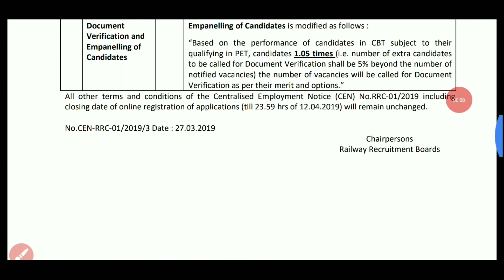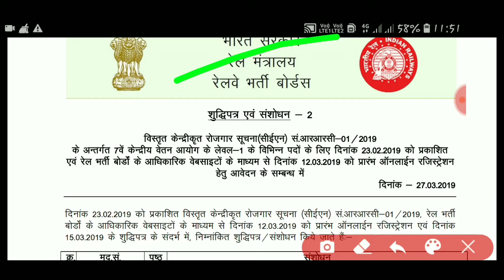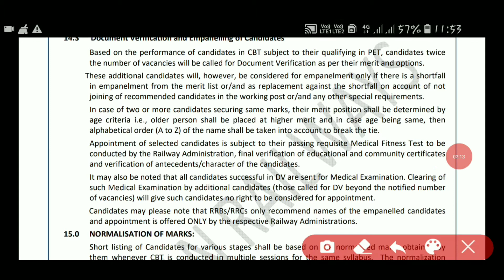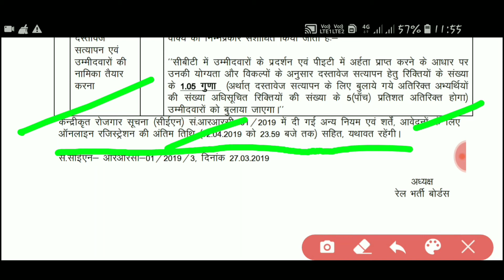RRC GROUP D VACANCY 2019 | OFFICIAL NOTIFICATION जारी VACANCY में बदलाव | VACANCY कम की गई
RRC GROUP D VACANCY 2019 |
OFFICIAL NOTIFICATION JARI KIYA GYA | VACANCY 2019 की कम की गई |

NOTIFICATION मे बदलाव किया गया |